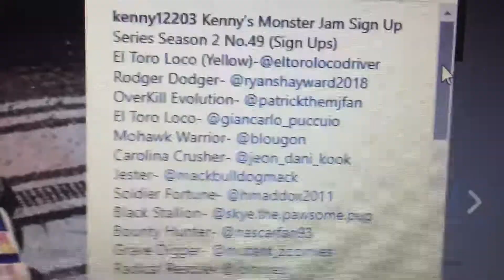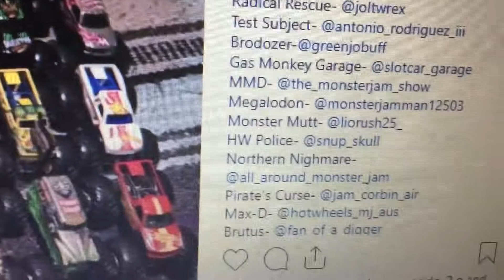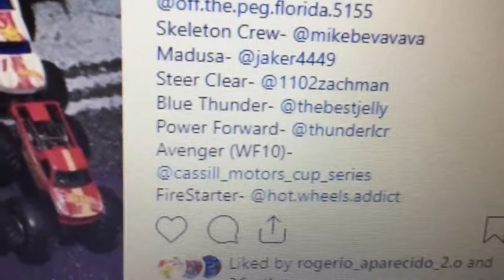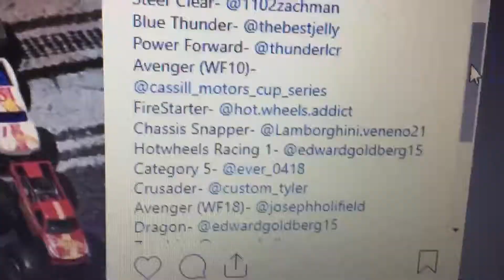Kenny’s Monster Jam Sign Up Series Season 2 #49 (Field Of TRUCKS)